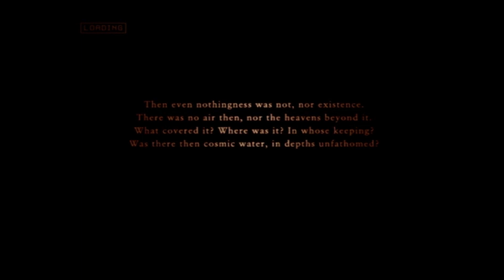Ace Combat Zero: The Belkan War Playthrough | Mission 11 | The Inferno.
Many Belkan towns were starting to grow weary of the war, and some surrendered peacefully to the Allied Forces when they reached them. Hoffnung, however, had not surrendered; it was vital to Belka's war effort and it was one of the cities in Belka that didn't suffer the pains of the war. The Allied Forces decided that Belka's ability to counter-attack had to be pummeled to the ground; they prepared a bombing raid on the city.

Operation: Cannibal.
Time: 2310 Hours.
Date: June 1, 1995.
Location: Hoffnung, Belka.